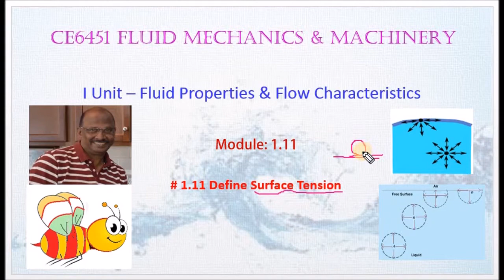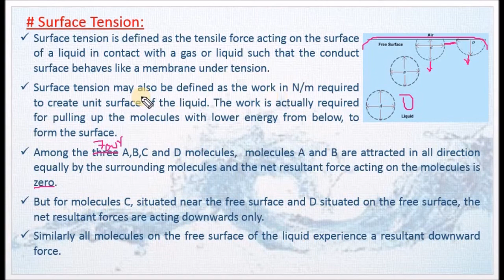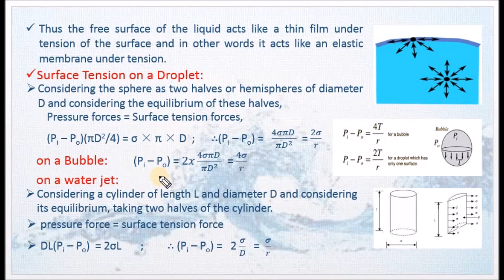Definition of Surface Tension - M1.11 - FMM in Tamil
I hereby explain the definition of Surface Tension with suitable examples in Tamil.